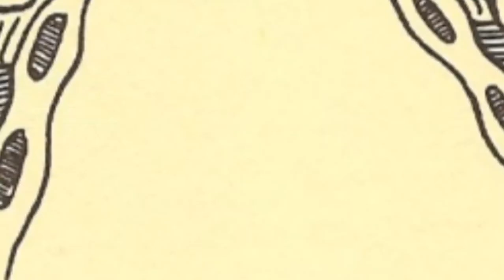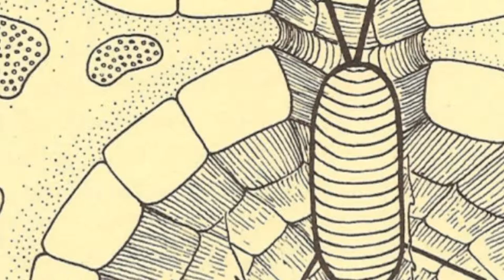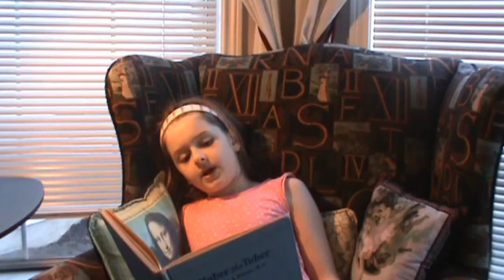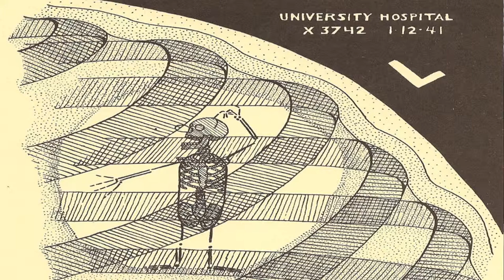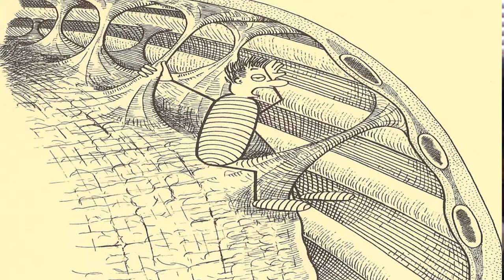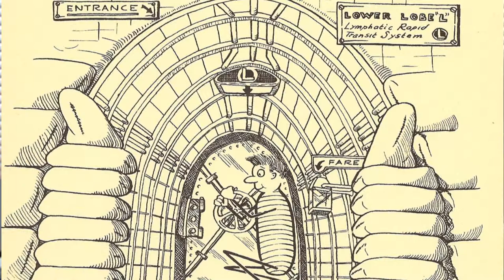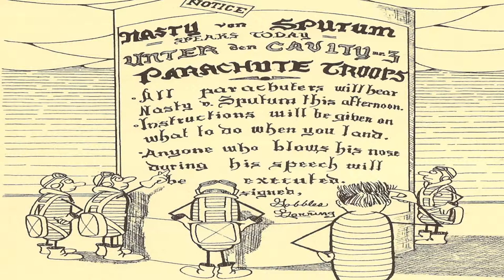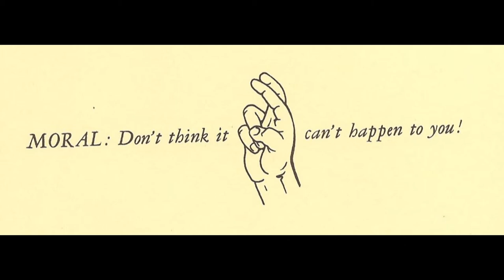Huber the Tuber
In 1941, Dr. Harry Wilmer, a psychiatrist, wrote and illustrated a story during his long convalescence with tuberculosis. It was published by the National Tuberculosis Association (eventually renamed the American Lung Association) in multiple editions throughout the 1940's.

Tuberculosis (or TB) is caused by an infection of mycobacteria and may result in cavities within the lung containing nodular growths called tubercles. The infection is passed from person to person most often by inhaling droplets expelled from an infected host. Relatively few mycobacteria are required for infection, and depending on the strength of the host's immune system, the infection may remain dormant for years or progress to active disease with fever and bloody cough. Since Dr. Wilmer's illness, several antibiotics have been developed, but antibiotic therapy still takes several months to be effective.